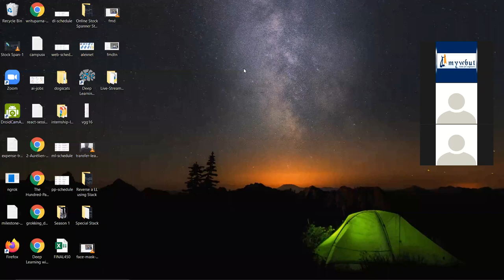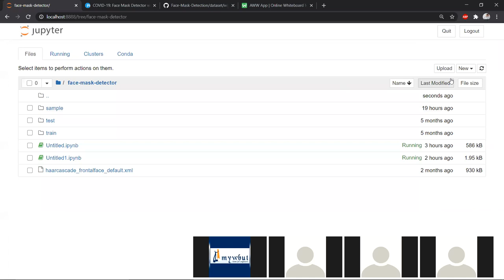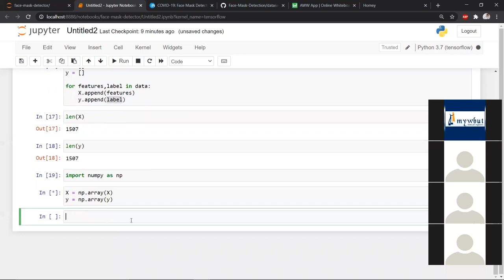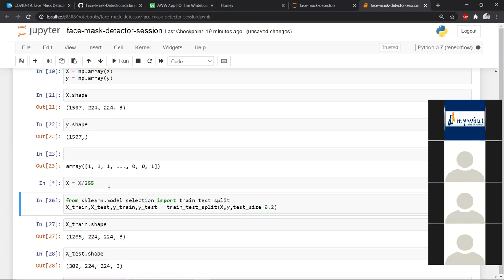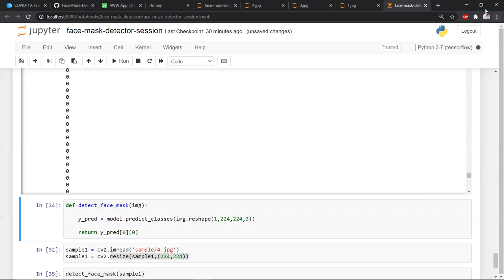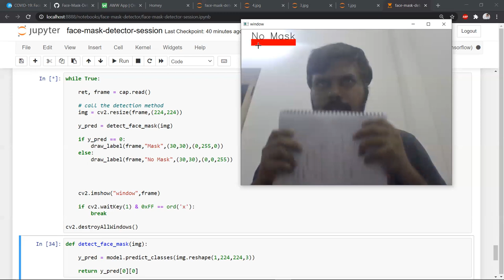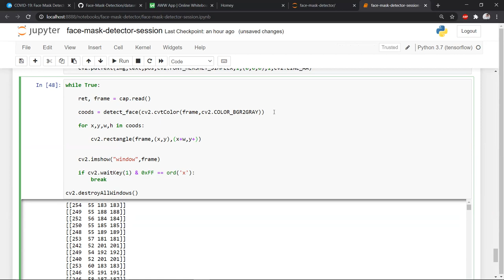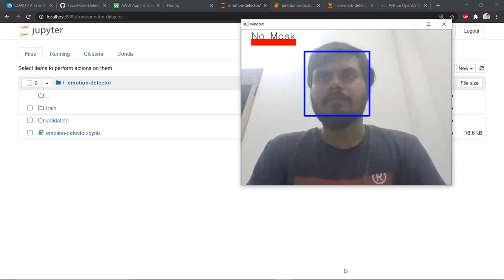Face Mask Detection using CNN | VGG16 | Keras Project